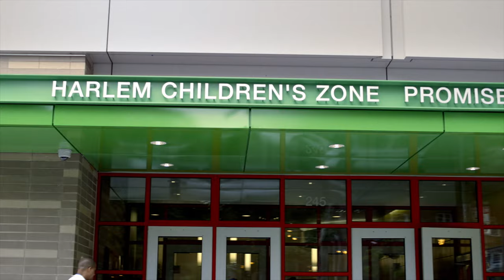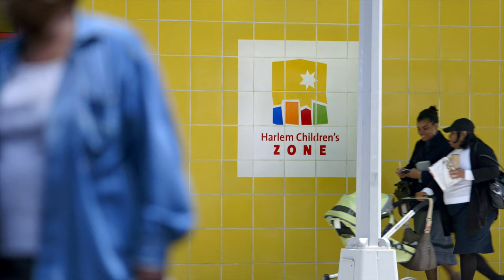Excellence at HCZ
Anne Williams-Isom, CEO of the Harlem Children's Zone, speaks about why excellence is important to the organization's mission.